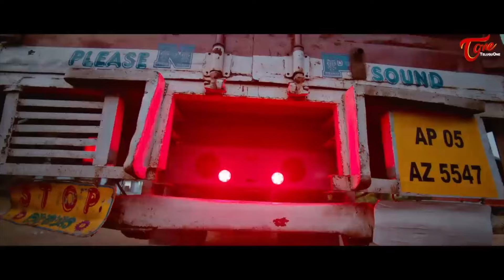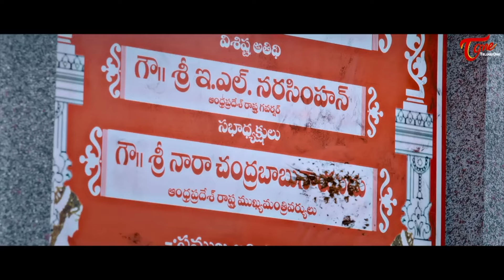సలహా నచ్చలేదని సొంత బాబాయ్ నే చంపేశాడు..బాబాయ్ షాక్ ..రాష్ట్రం షేక్.. Amaravati Files | TeluguOne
Watch Ultimate Movie Scene From Amaravati Files.